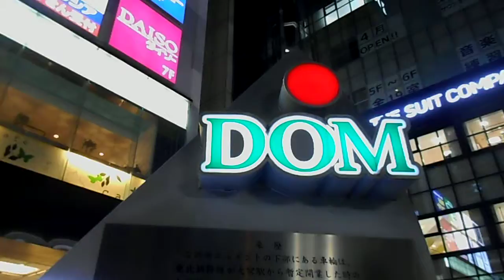DSCN8656クリスマス20180121大宮駅前